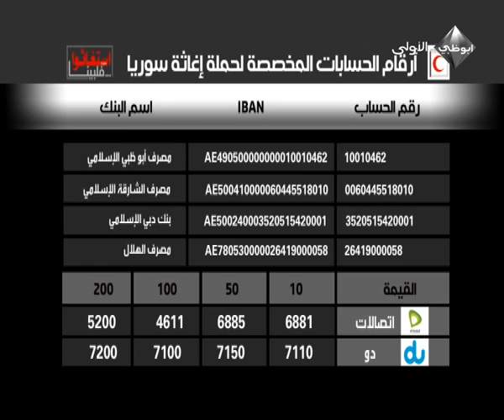استغاثوا فلبينا..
حملة جمع التبرعات للنازحين السوريين